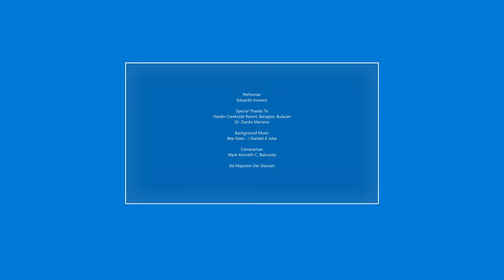I Started A Joke by Eduardo Inovero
By @beegees
Version By Eduardo Inovero

Which started the whole world crying
But I didn't see
That the joke was on me, oh no
I started to cry
Which started the whole world laughing
Oh, if I'd only seen
That the joke was on me
I looked at the skies
Running my hands over my eyes
And I fell out of bed
Hurting my head from things that I'd said
'Til I finally died
Which started the whole world living
Oh, if I'd only seen, oh yeah